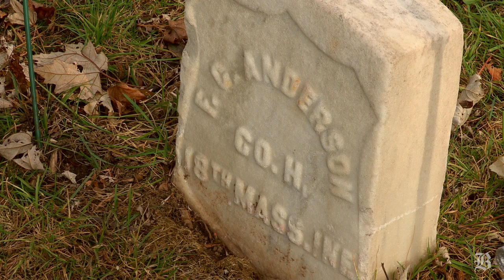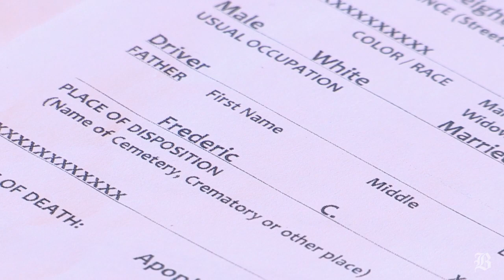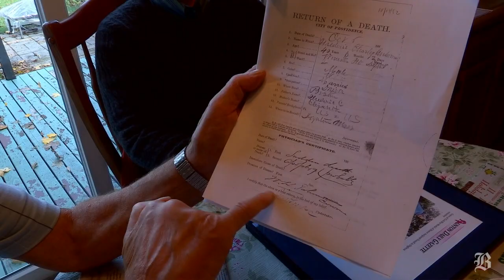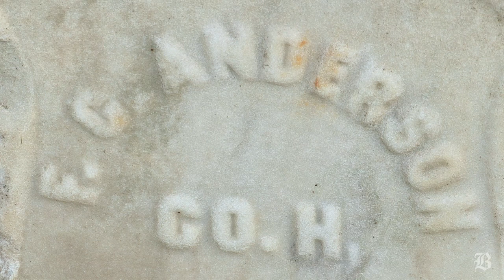Lost Medal of Honor recipient honored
(Boston Globe) Frederick C. Anderson, a Civil War Medal of Honor recipient, has been found after more than 100 years and was honored on Veteran's day. By Darren Durlach/Globe Staff